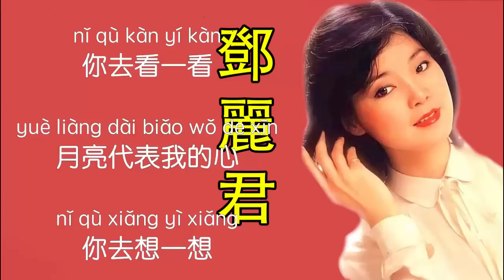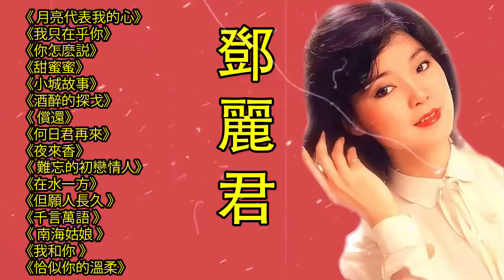鄧麗君 Teresa Teng - 永恒鄧麗君柔情經典 【邓丽君经典】《月亮代表我的心》《甜蜜蜜》《小城故事》《我只在乎你》《你怎麽說》《酒醉的探戈》《償還《何日君再來》《夜來香》《難忘初戀的情人》